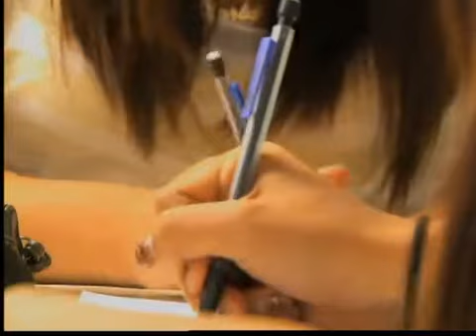Menos embarazos entre adolescentes Latinas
(Entravision) SAN DIEGO -- El índice de adolescentes hispanas que se embarazan disminuyo 40% en 22 estados del país. Así lo indica el mas reciente informe del centro de prevención y control de enfermedades. Yaoska Machado nos amplia.